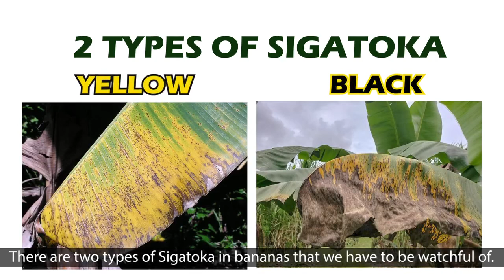𝗞𝗔𝗦𝗔𝗬𝗨𝗥𝗔𝗡 | Banana Production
Watch and follow these simple steps in treating Sigatoka in Banana.
Mr Karl Jireh Duroy explains how maitaining a clean banana farm can help prevent Sigatoka, and proper use of fungicide.
For moreinformation, visit the Municipal Agriculture Office in Lakewood, Zamboanga del Sur.